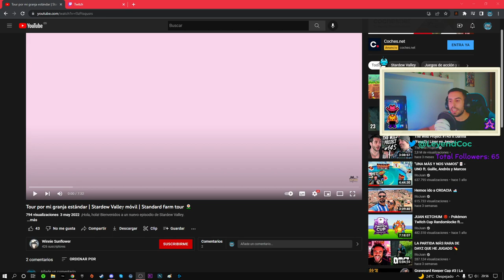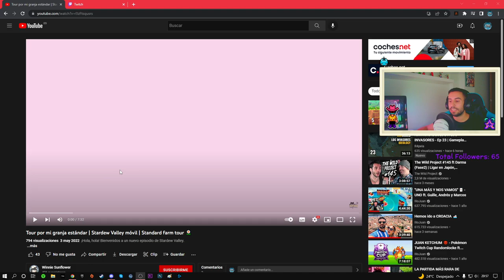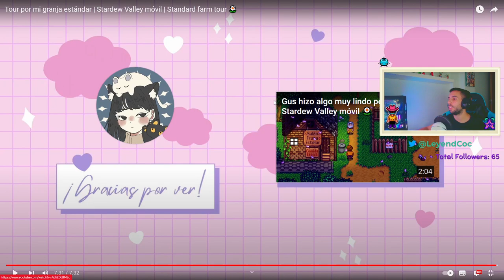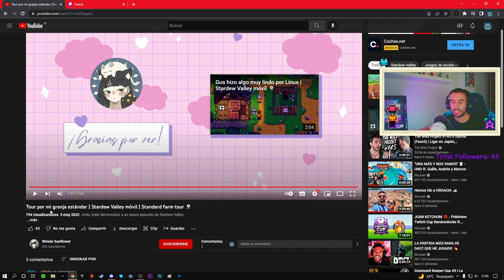🤩REACCIONANDO FARM TOUR MÓVIL📱 - DISEÑO DE GRANJA ESTANDAR EN MÓVIL💯 - STARDEW VALLEY 👨‍🌾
Este Vídeo es de un Directo de hace tiempo antes de la actualización 1.5, lo subo ya que ahora mismo no tengo mucho tiempo y me parece un diseño curioso para los que quieran copiarlo en sus partidas de móviles. Espero que os mole el vídeo y ya en esta semana tendré un poco mas de tiempo para hacer contenido nuevo. MUCHAS GRACIASSS POR EL APOYO UN SALUDO !!!